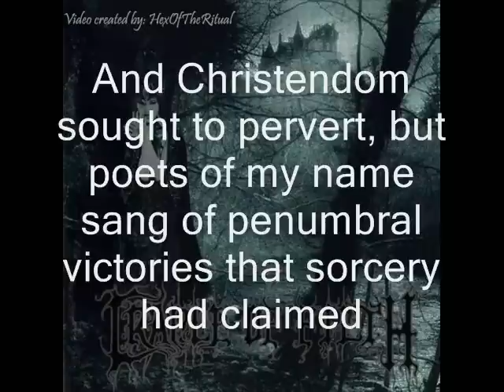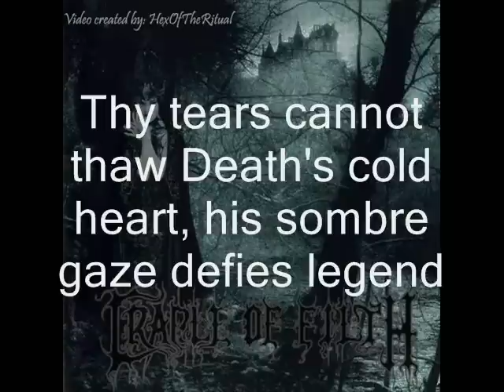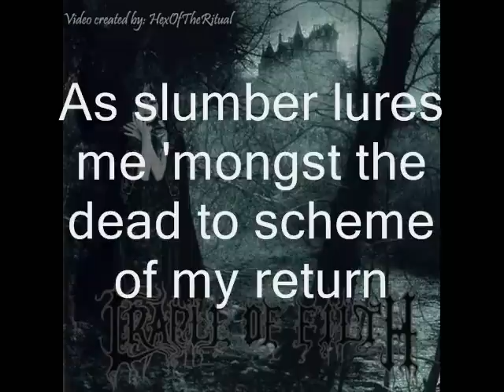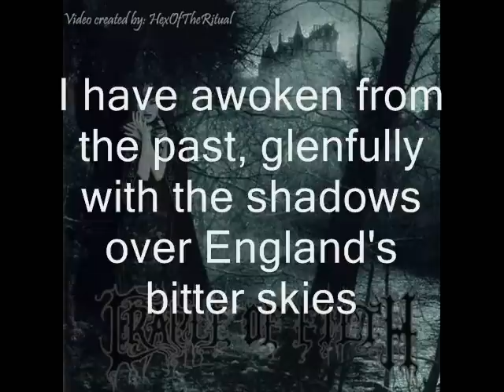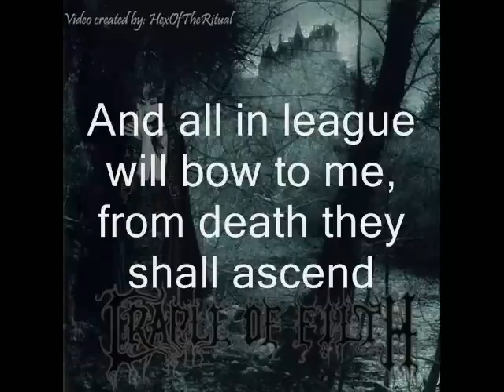Cradle of Filth - Haunted Shores with lyrics